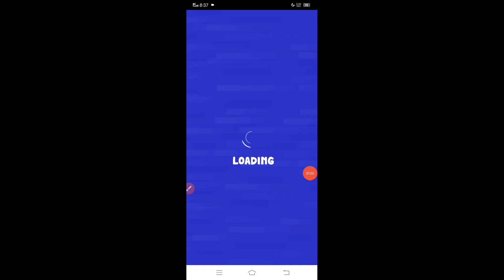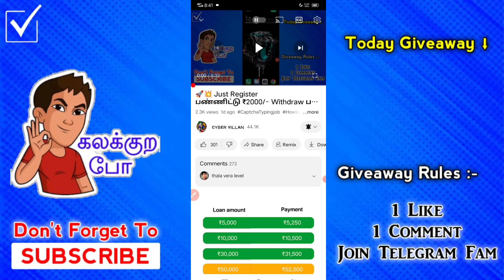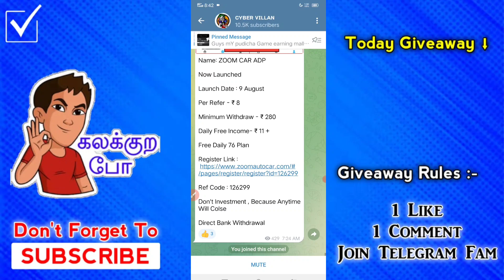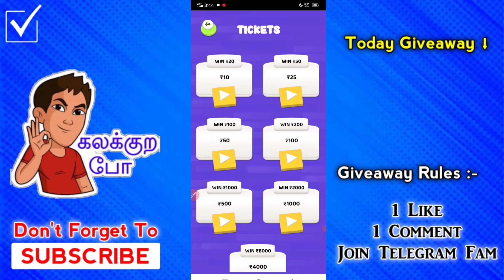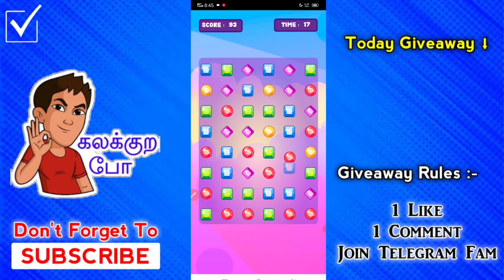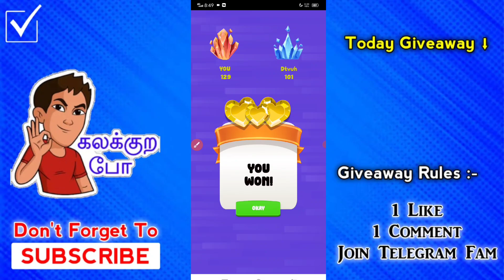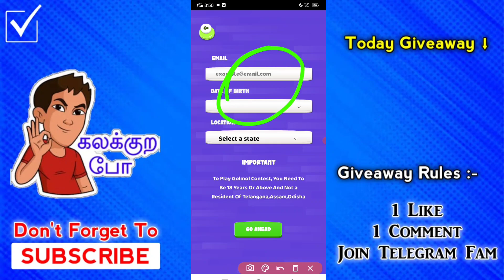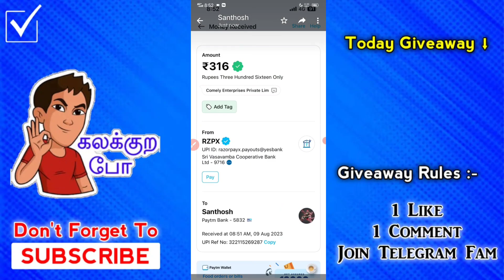🚀💥 Just Gameplay பண்ண மட்டும் போதும்- ₹316/- Payment Received || LIVE Gameplay + Withdrawal || Tamil